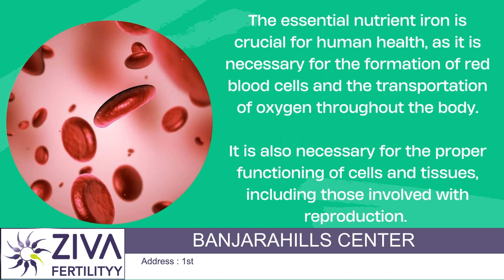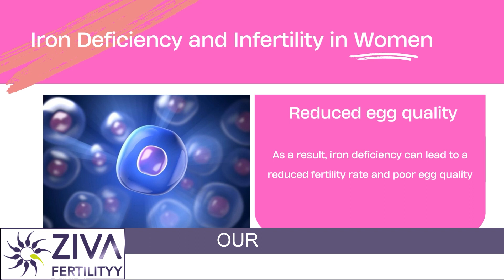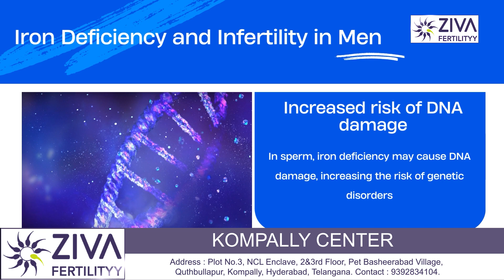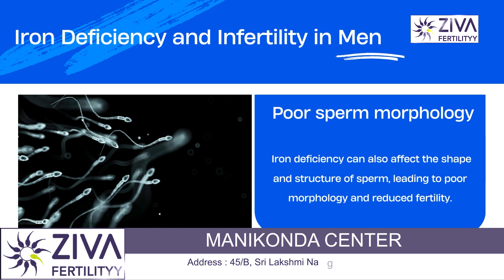Iron Deficiency And Infertility || Anaemia || Dr C Suvarchalaa || ZIVA Fertilityy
Dr. C Suvarchalaa (Scientific Director, Masters in Clinical Embryology (Australia & UK, PhD (Genetics)) - Topic: " How does iron deficiency Effect infertility   " - ZIVA Fertilityy English -  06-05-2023

Ziva's Success story:
1)  22+ Years of Experience
2)  Around 90% Success Rate
3)  10,200 ICSI Cycles
4)  2,200 IVF Cycles
5)  4+ Centers in Hyderabad